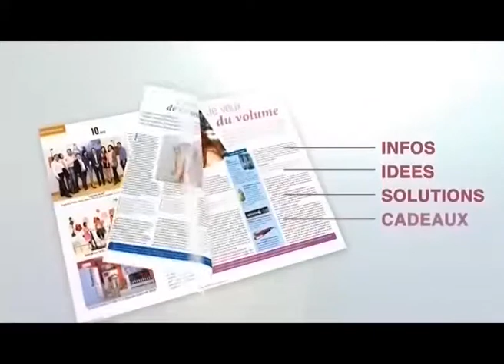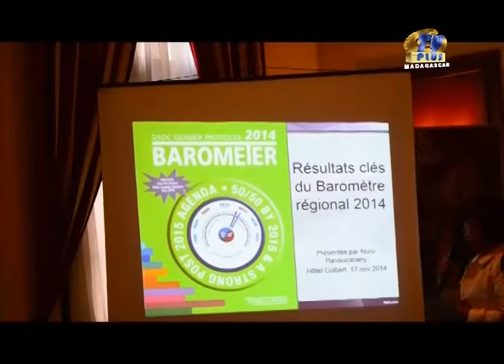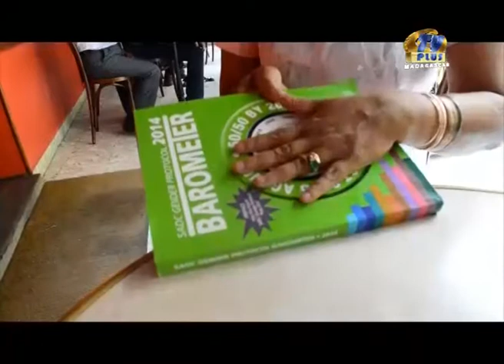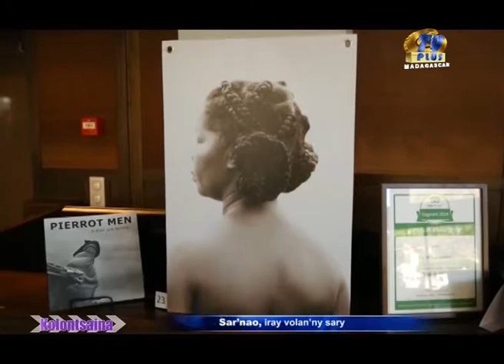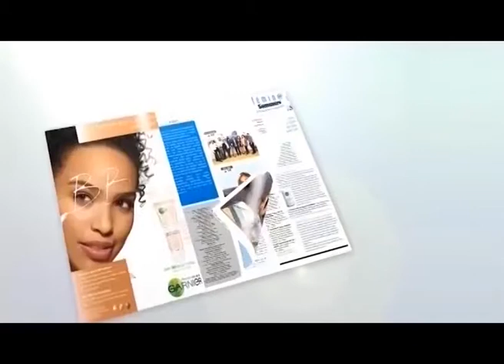FEMINA MAGAZINE DU 22 NOVEMBRE 2014